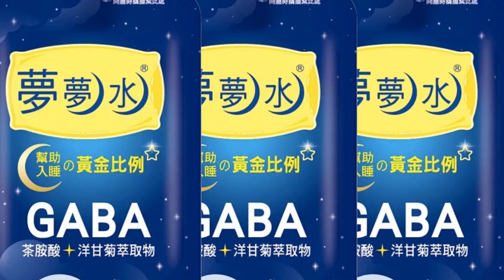【頭條熱搜】蘇貞昌"反質詢"有內情! 李德維揭"前因後果":故意報仇修理在野黨 | 熱搜發燒榜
琴教官跟大家分享一個好消息~~
1.專屬頻道訂閱徽章：在留言和聊天室中，名稱旁會顯示會員徽章，彰顯不凡。
2.專屬頻道表情符號：在留言和聊天室中，使用專屬表情符號，互動加分。
3.相片與近況更新：每月限定，會員獨享琴教官美照下載。
1.專屬頻道訂閱徽章：在留言和聊天室中，名稱旁會顯示會員徽章，彰顯不凡。
2.專屬頻道表情符號：在留言和聊天室中，使用專屬表情符號，互動加分。
3.相片與近況更新：每月限定，會員獨享琴教官美照下載。
4.會員線上見面會：每月一次，主持人與您談心，不定時邀請來賓驚喜現身。
1.專屬頻道訂閱徽章：在留言和聊天室中，名稱旁會顯示會員徽章，彰顯不凡。
2.專屬頻道表情符號：在留言和聊天室中，使用專屬表情符號，互動加分。
3.相片與近況更新：每月限定，會員獨享琴教官美照下載。
4.會員線上見面會：每月一次，主持人與您談心，不定時邀請來賓驚喜現身。
5.快點購專屬折扣：每月獲快點購會員點數100點(1點可折1元，等同現金使用)，模範生專屬優惠。